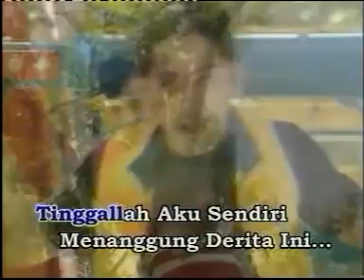MAY - Sendiri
Layannnnn.